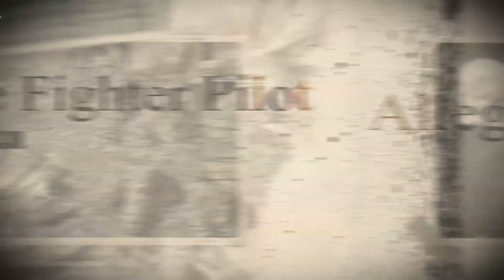TALKING POLITICS - Special Episodes | Indo-Pak dialogue | Watch first Episode Today